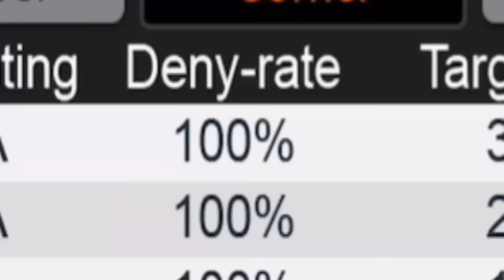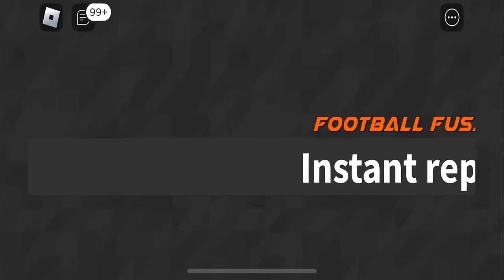I’VE BECOME A NFL PLAYER IN ROBLOX! [FOOTBALL FUSION 2]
Software: Iphone 12/Acer Nitro 5 AN515-58
Recording: OBS Studio/Iphone Screen Recorder
Editing: Filmora 13

Searches!